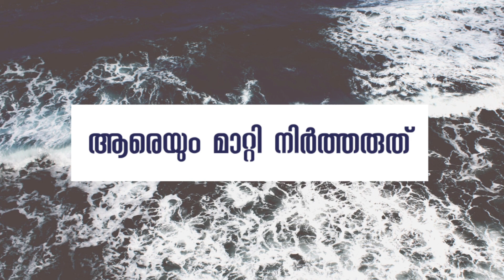ആരെയും മാറ്റി നിർത്തരുത് | malayalam | christian | short | message